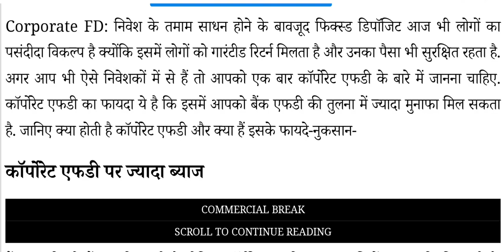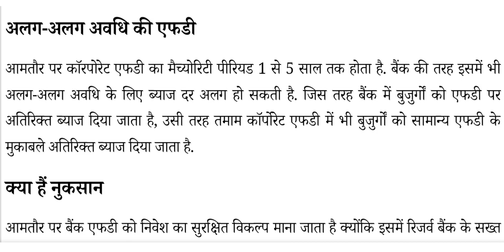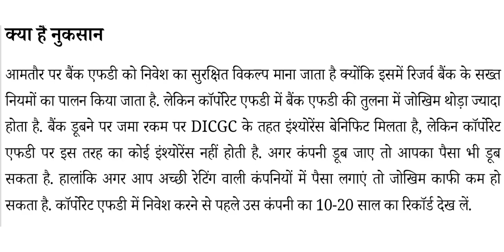Corporate Fixed Deposit detail in hindi !! 2024 !!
बैंक एफडी को बैंक जारी करती है, लेकिन कॉर्पोरेट एफडी तमाम कंपनियों द्वारा जारी की जाती है. कॉर्पोरेट एफडी के जरिए कंपनीज अपनी जरूरतों को पूरा करने के लिए लोगों से फंड जुटाती हैं. ये एफडी भी बिल्‍कुल बैंक एफडी की तरह ही काम करती है. इसके लिए कंपनी निवेशकों से एक निश्चित समय के लिए पूंजी लेती है और ग्राहकों को ब्‍याज समेत रकम वापस करती है.